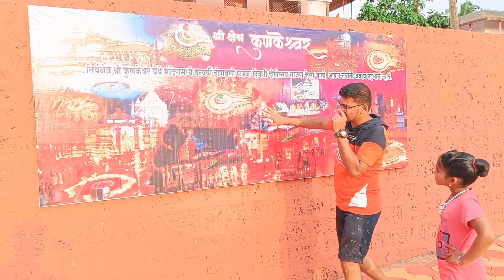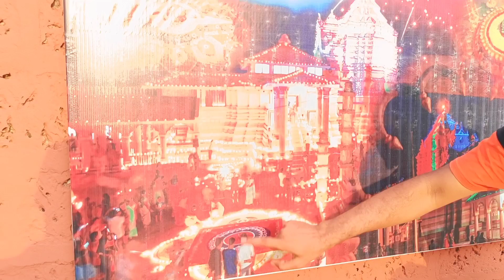KUNKESHWAR TEMPLE🙏 IN DEVGAD KUNKESHWAR BEACH🏄 | लातिकासोबत😍 केली समुद्रावर खूप मज्जा🤠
KUNKESHWAR TEMPLE🙏 IN DEVGAD | History⛵ | KUNKESHWAR BEACH🏄 | लातिकासोबत😍 केली समुद्रावर खूप मज्जा🤠🤓